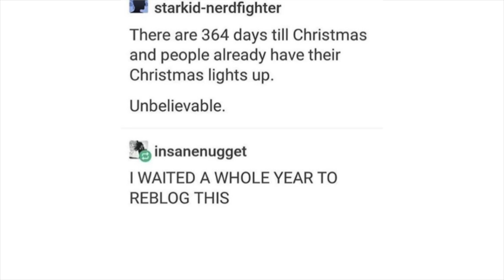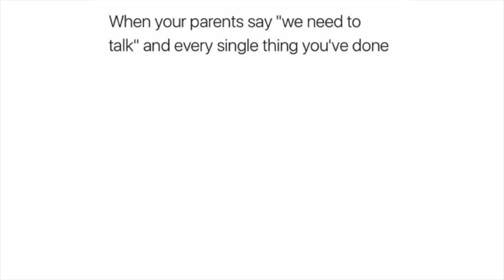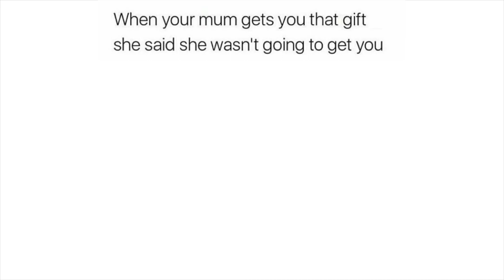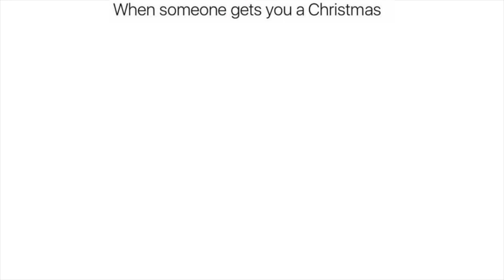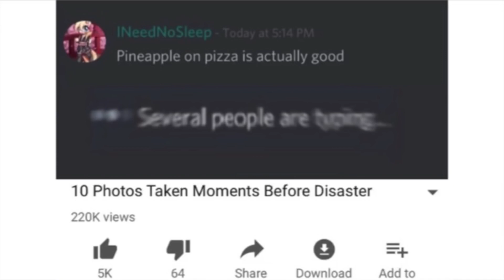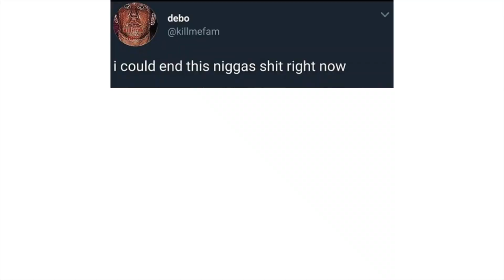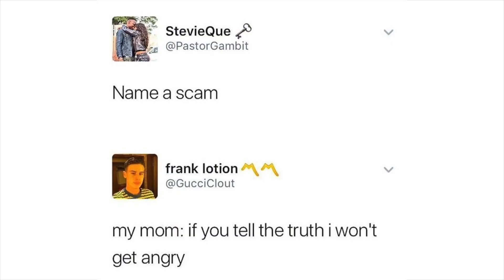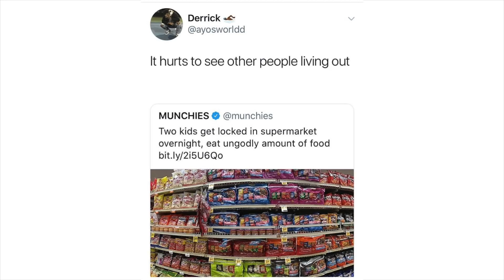Comment Awards v23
- in comment-awards-submissions

Song can be found on 150+ other platforms like Tidal, Deezer, etc.